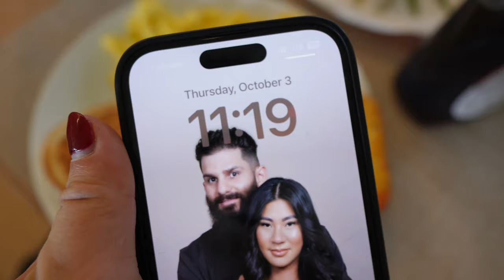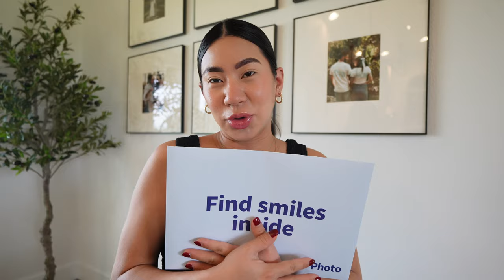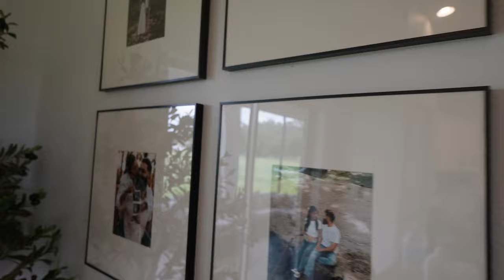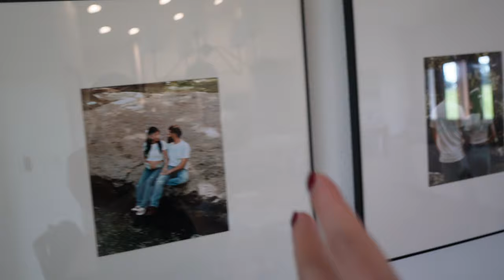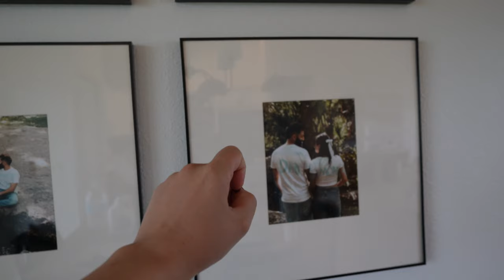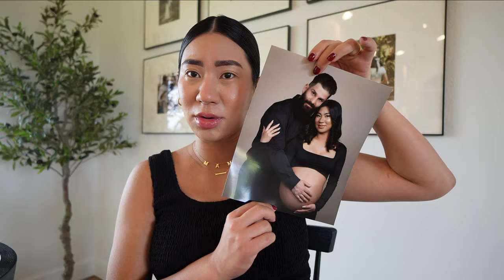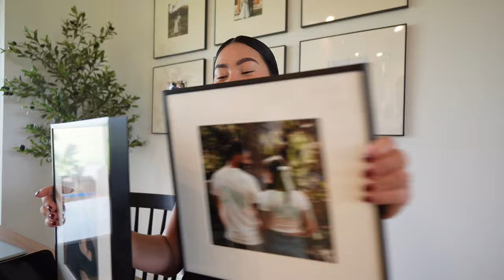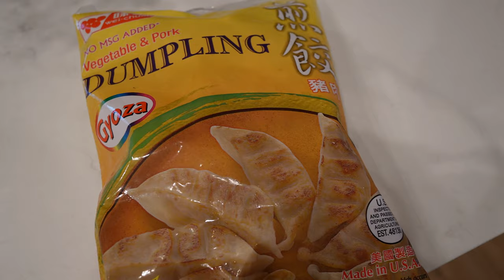Pusimos El Asiento Para El Bebe + Por Fin Vinieron Arreglar El Aire + Nuestras Primeras Mandarinas